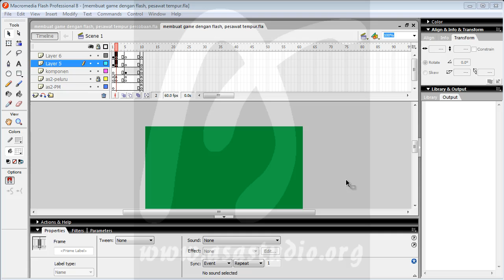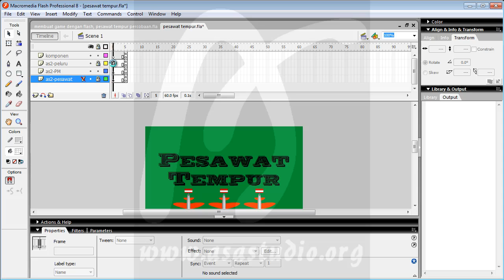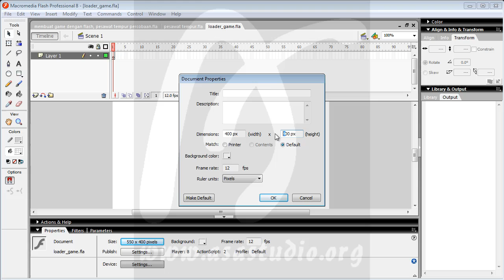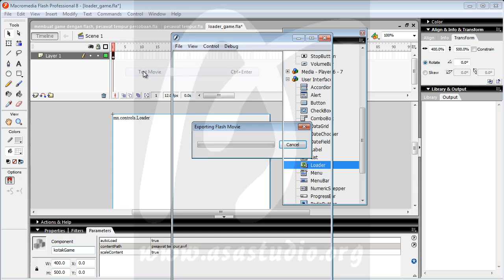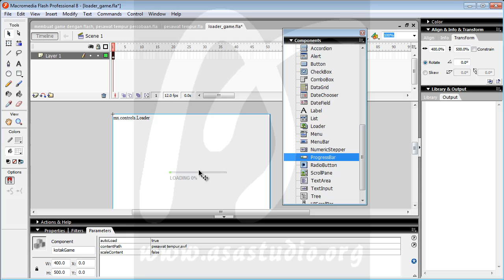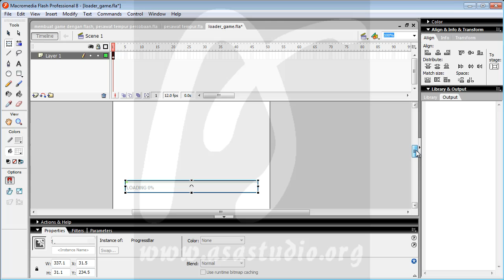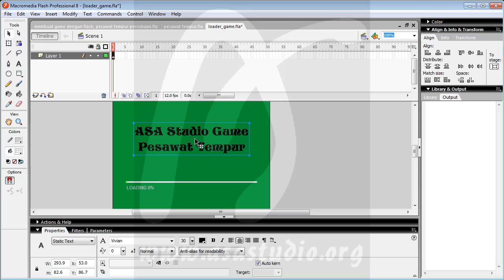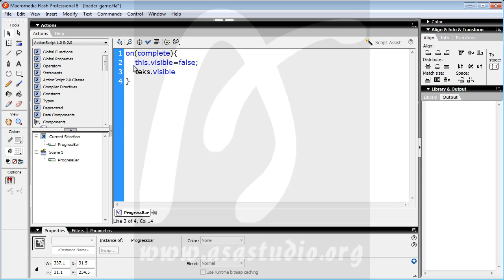Game Pesawat Tempur, 15, Mengatur Ulang Project 1, Game Flash Actionscript 2